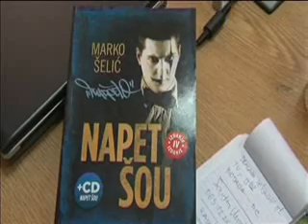14 05 turisticka organizacija art fest